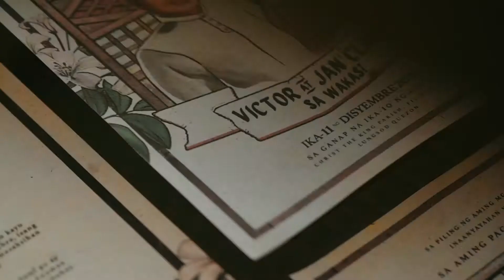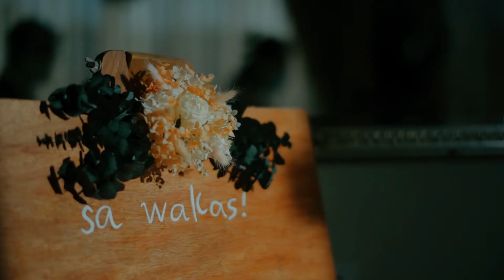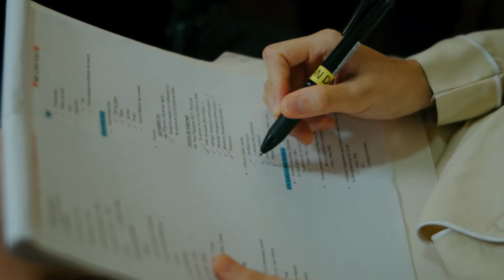Vic and Jan | Sa Wakas! | Intimate Wedding Film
Vic & Jan | Sa Wakas
Intimate Wedding Film

Vic & Jan finally tied the knot after 16 years of relationship. 16 YEARS!
From childhood friends to lifetime partners!

Est. 2004

Photos by Lex Alinsod
Dress by Heleyna Bridal
Barong by Dora Dorado
Bouquet by Gathered Creative Co.
Makeup by Iya Gueco
Hair by Renzo Lusterio